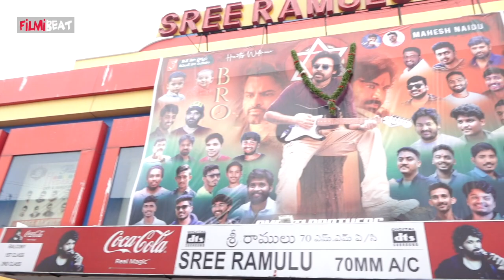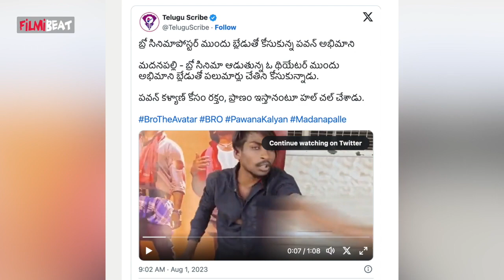Pawan Kalyan Fan: ఇదేం పిచ్చి Bro.. Pawan Kalyan కి ఆగ్రహం తెప్పించిన ఫ్యాన్ | Telugu Filmibeat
Pawan Kalyan Sai Dharam Tej Bro Released On July 28. Pawan Kalyan Fan Cutting His Hand With Blade Infront Of Bro Theater At Madanapalle | హీరోలను అభిమానులకు ఎంతగా ప్రేమిస్తారో చెప్పేందుకు ఎన్నో ఉదాహరణల ఉన్నాయి. వారిపై చూపించే ఒక్కోసారి హద్దులు దాటుతుంటుంది. ఒక్కోసారి అభిమానుల మధ్య గొడవలు ప్రాణాలు తీసిన దాఖలాలు సైతం ఉన్నాయి. అభిమాన హీరోల కోసం రక్తదానాలు, సహాయక పనలు వంటివి కొంతమంది చేస్తే.. మరికొంతమంది ప్రవర్తన మాత్రం విచిత్రంగా, పిచ్చిగా అనిపిస్తుంటుంది. అలాంటి సంఘటనే తాజాగా మదనపల్లిలో జరిగింది. సంఘటనకు సంబంధించిన పూర్తి వివరాల్లోకి వెళితే..

                ~PR.40~
Filmibeat Telugu